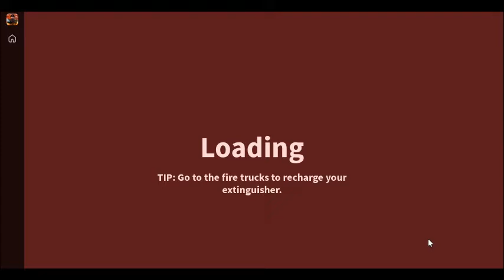I play firefighter with Suppermarieff2135 Last Part